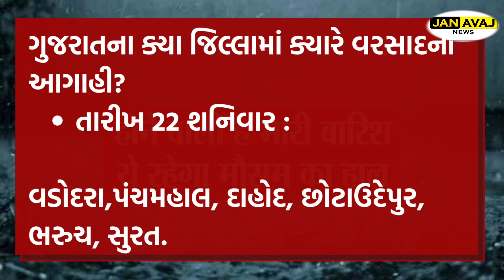ભારે પવન સાથે વરસાદ , ક્યાં વિસ્તારમાં ક્યારે વરસાદની આગાહી? || હવામાનની આગાહી